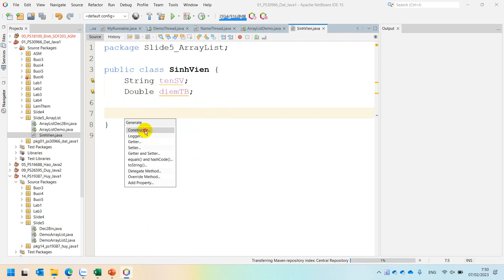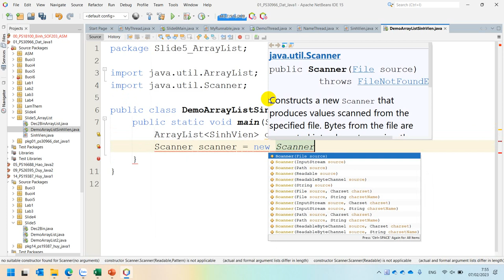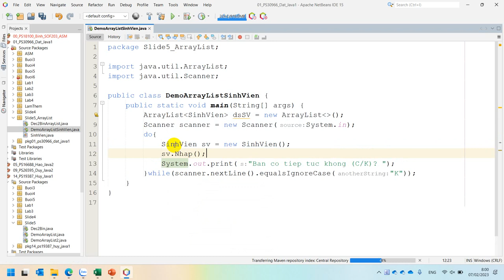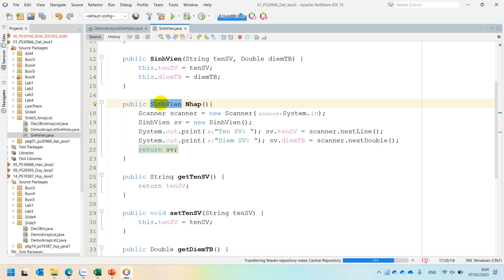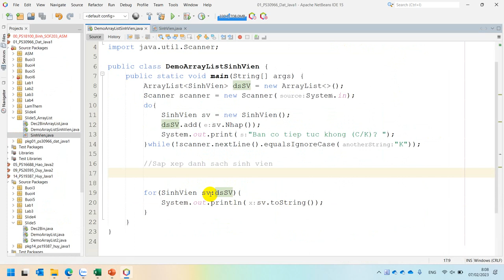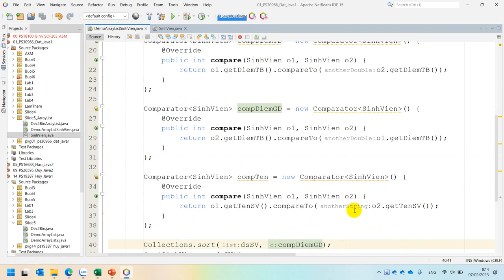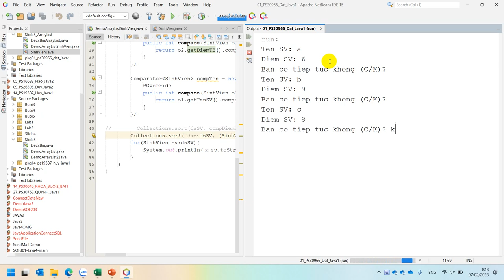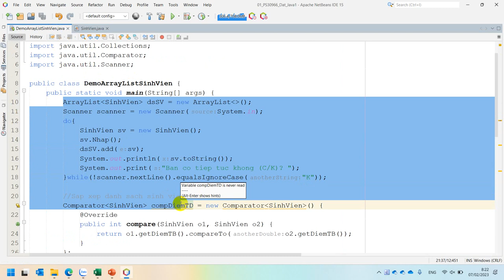Slide 5 Quản Lý Mảng Sinh Viên Với ArrayList